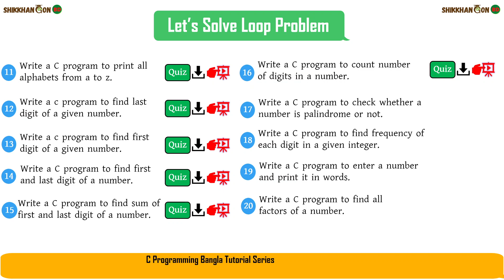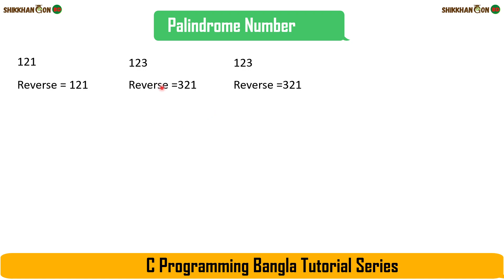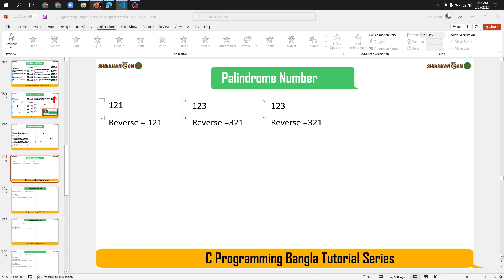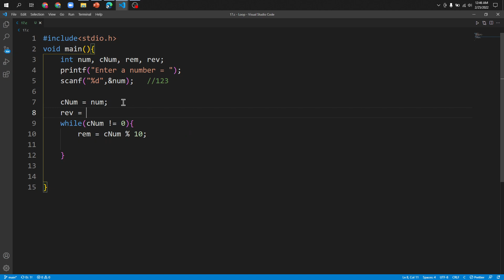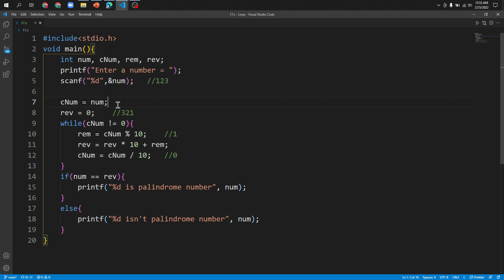Palindrome Number in C Program || loop problem - 17 - C Programming Bangla Tutorial